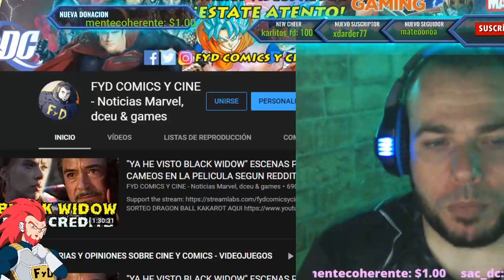THE ETERNALS VIDEOS FILTRADOS DEL SET DE RODAJE EN LA CALLE